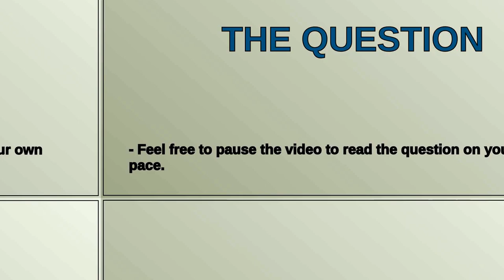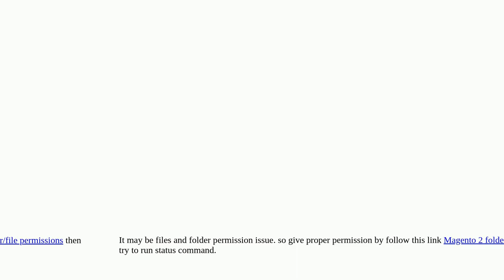Magento: sudo php bin/magento module:status didn't run?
sudo php bin/magento module:status didn't run?

A special thanks goes out to the community

  php8.1 database php magento2.4.6